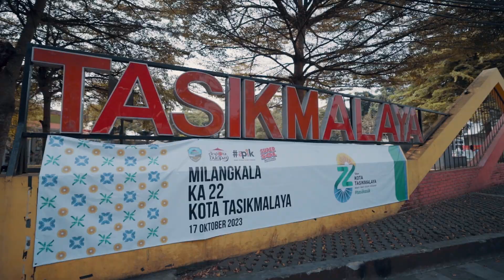GANJAR PRANOWO TEGASKAN KOMITMEN KEBANGSAAN DI KEUSKUPAN MALANG, JAWA TIMUR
Calon Presiden (Bacapres) Ganjar Pranowo bertemu dengan Uskup Malang Mgr Henricus Pidyarto Gunawan, O.Carm di Keuskupan Malang, Kota Malang, Jawa Timur, Jumat 13 Oktober 2023. Ganjar nampak didampingi oleh Ketua DPP PDIP Ahmad Basarah, Ketua DPC PDIP Kota Malang I Made Riandiana Kartika dan beberapa pengurus PDIP Kota Malang.

Ketika tiba, Ganjar langsung disambut oleh Uskup Malang Mgr Henricus Pidyarto Gunawan O.Carm bersama beberapa pengurus Keuskupan Malang. Ganjar diajak ke ruangan untuk berbincang-bincang. Setelah itu, Ganjar diajak untuk menyantap sarapan pagi oleh Mgr Henricus Pidyarto Gunawan.
 Menu makanan yang disajikan oleh pihak Keuskupan Malang yakni rawon, pecel hingga nasi goreng. Ganjar memilih menu nasi goreng untuk disantap.
Setelahnya, Ganjar diajak oleh Uskup Malang Mgr Henricus Pidyarto Gunawan untuk berkeliling melihat-lihat Gereja yang ada di lingkungan keuskupan Malang. Menurut Ganjar saat bertemu Uskup Malang Mgr Henricus Pidyarto Gunawan banyak hal yang diperbincangkan.
Salah satunya mengenai nilai-nilai kebangsaan yang harus tetap dijaga menjelang Pemilihan Umum (Pemilu). “Kita bicara tentang nilai-nilai kebangsaan, nilai-nilai kemanusiaan. Apalagi menjelang Pemilu suka ada cerita-cerita yang tidak mengenakan, maka kita mesti menjaga bersama-sama,” kata Ganjar